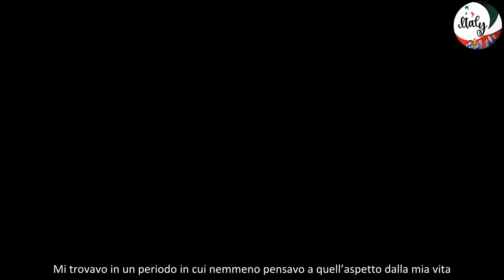“Ci siamo conosciuti in tv” Adriana Volpe finalmente svela chi è il nuovo compagno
Adriana Volpe è innamorata. Di nuovo. Dopo il difficile divorzio da Roberto Parli nel 2020, “ero chiusa a riccio e non ero aperta all’amore – ha raccontato a Verissimo svelando anche l’identità del nuovo compagno – Credevo di non averne bisogno. Mi trovavo in un periodo in cui nemmeno pensavo a quell’aspetto dalla mia vita. Ma come succede spesso, tutto è arrivato all’improvviso. Proprio quando non ci credevo più, galeotto è stato il lavoro”.